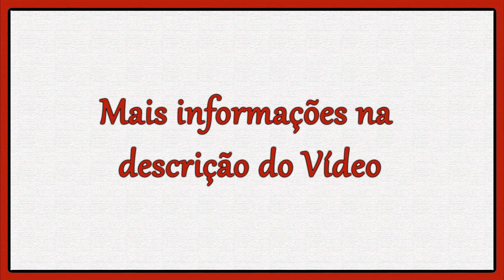Pijamão Pandas - 18 meses a 5 anos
Pijamão Pandas – 18 meses a 5 anos (infantil)
PP a GG (adulto)

Tecido: Tricoline, Flanela, Soft, Lãzinha e outros
Lojas Parceiras:
Ponto X Tecidos

ATENÇÃO!
1 - Antes de imprimir o molde e de cortar o tecido, leia TODAS as instruções que constam do arquivo.
2 – Qualquer dúvida sobre o molde ou a costura, será respondida apenas no Grupo de Suporte ao Canal, cujo link consta abaixo.

MOLDE:
Moldes exclusivos para os Membros Sênior do canal Dona Fada.

Mais  Pijamas:

Moldes Pagos
6 a 24 meses